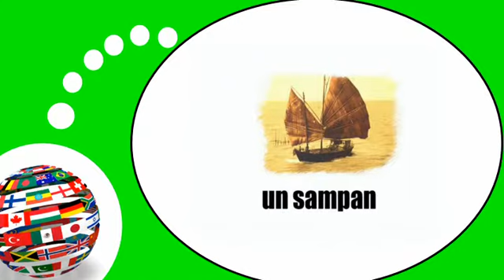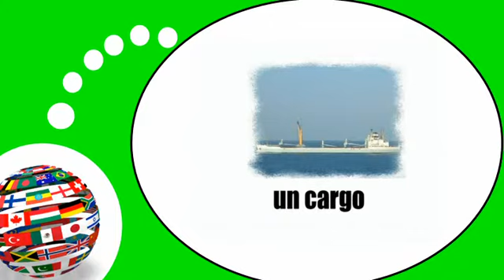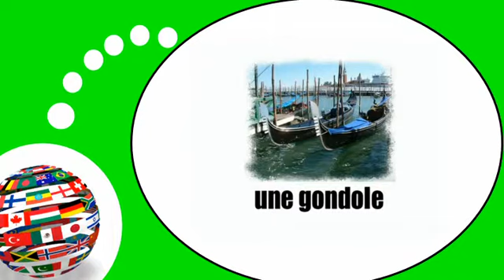Video lezione francese = le barche